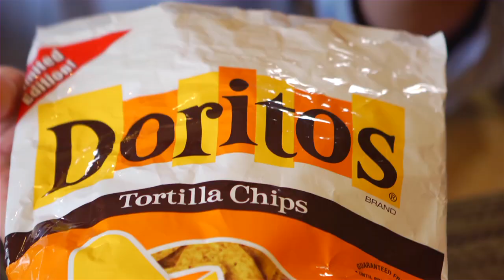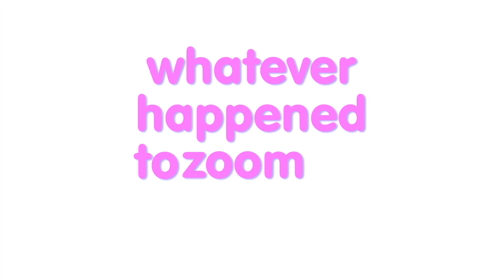Whatever Happened to Pudding Pops? - Food.mov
Gael Fashingbauer Cooper and Brian Bellmont, the authors of "Whatever Happened to Pudding Pops? The Lost Toys, Tastes & Trends of the '70s & '80s," talk about some of their favorite childhood foods. Mmm...candy cigarettes, Taco Flavor Doritos and Pepsi Light.